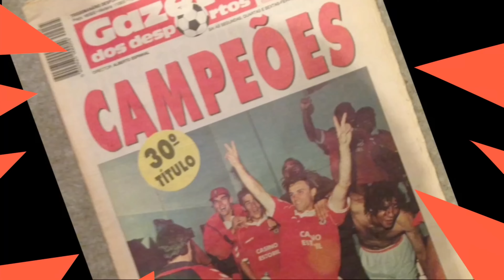BENFICA-REVISTA IMPRENSA: 27 Fevereiro, ÁGUIAS E LEÕES PREPARAM O GRANDE DERBI!! 🦅🔴⚪️